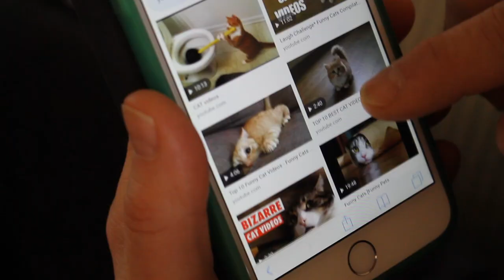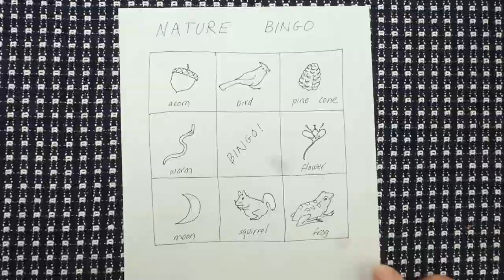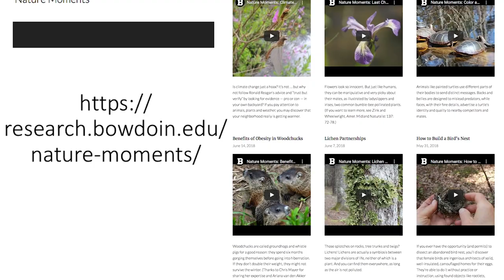Nature Moments: Nature Therapy While Social Distancing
Though many people's activities are limited these days as we try to stay safe during the COVID-19 pandemic, it is the start of spring, and there is a lot to observe in nature right now. Emeritus biology professor Nat Wheelwright, in a brand new Nature Moments video, offers a few reminders and suggestions for what people can see in their own backyards.